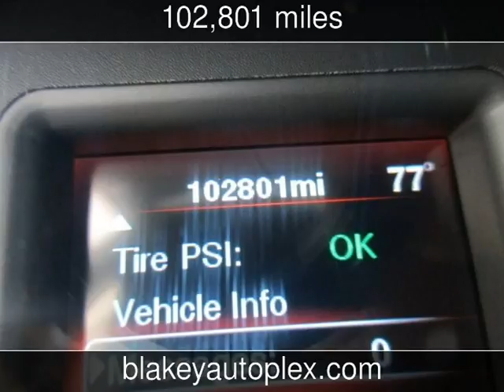2012 Dodge Charger SE Used Cars - Shreveport,Louisiana - 2017-05-26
See more details about this used car This 2012 Dodge Charger SE with 102,801 miles is for sale at Blakey Auto Plex.